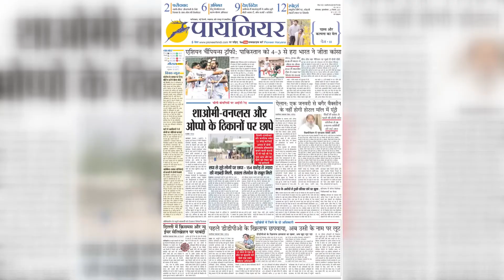हरियाणा स्कूल शिक्षा बोर्ड की 10वीं कक्षा के परिणाम में लड़कियों ने अपना परचम लहरा दिया